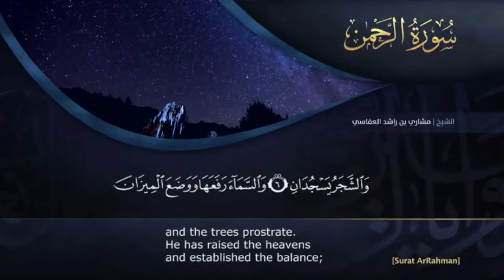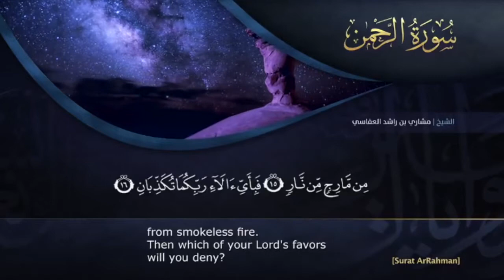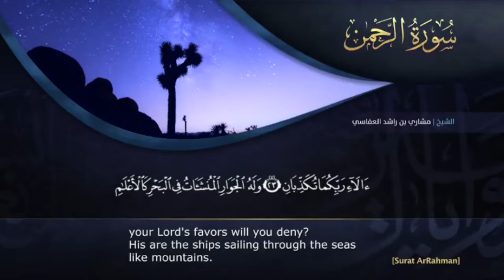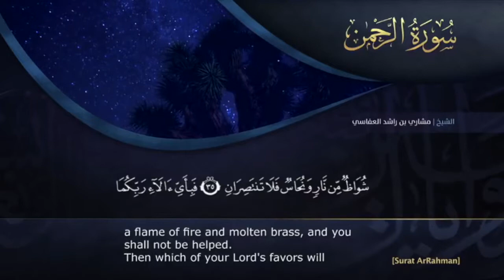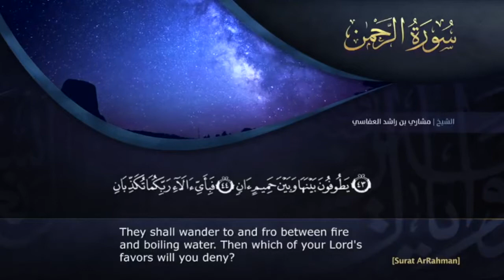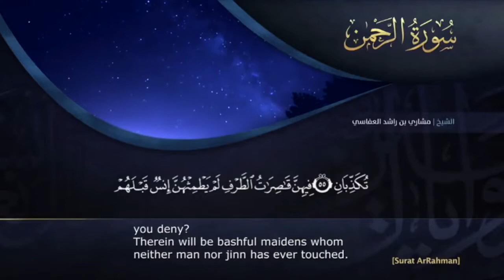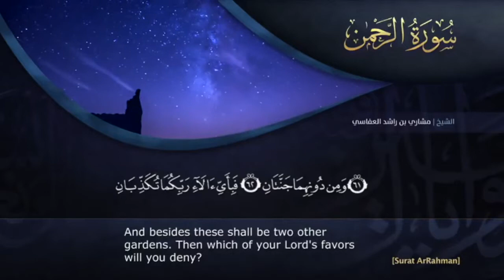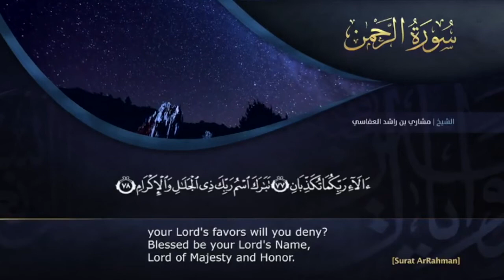Surat Ar Rahman (سورة الرحمن مشاري راشد العسافي (مكتوبة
أرجو قراءة الفاتحة لأبي والدعاء له بالرحمة